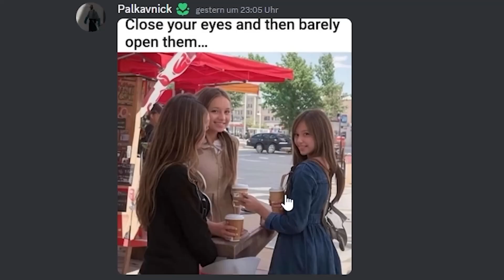Blink and you'll miss it